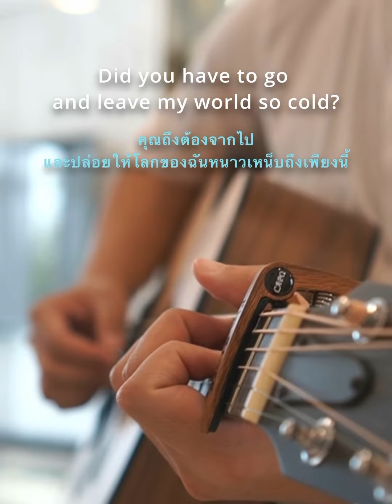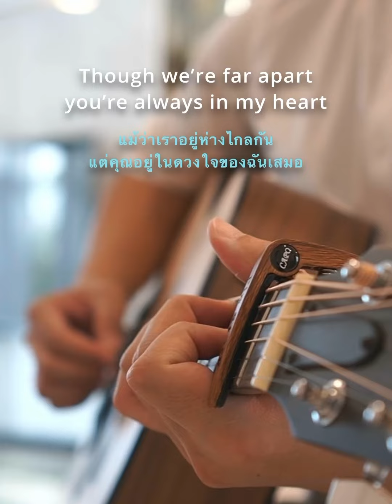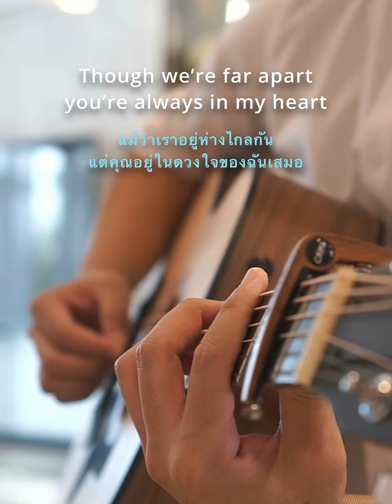You are not alone - FingerStory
I'm still all alone
How could this be?
You're not here with me
Did you have to go?
And leave my world so cold
Everyday I sit and ask myself
How did love slip away?
Something whispers in my ear and says
Though you're far away
'Lone, 'lone
Why, 'lone
Just the other night
I thought I heard you cry
Asking me to come
And hold you in my arms
I can hear your prayers
Your burdens I will bear
But first I need your hand
Then forever can begin
Whisper three words and I'll come running
And girl you know that I'll be there
For you are not alone (You are not alone)
For I am here with you (I am here with you)
Though you're far away (Though you're far away)
I am here to stay (You and me)
For you are not alone (You're always in my heart)
For I am here with you
For you are not alone
Not alone, oh
Not alone, not alone
If you just reach out for me girl
In the morning, in the evening
You and me
Not alone
Oh, together, together
Gotta stop being alone
แปลเป็นไทย